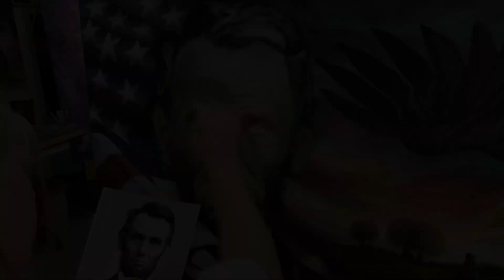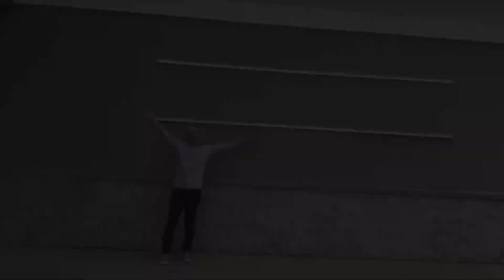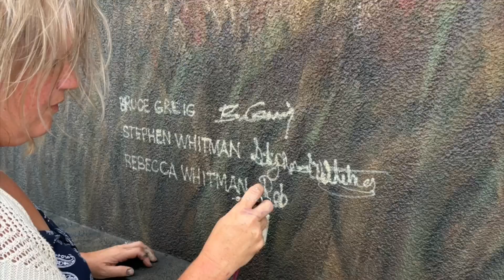July 24, 2024